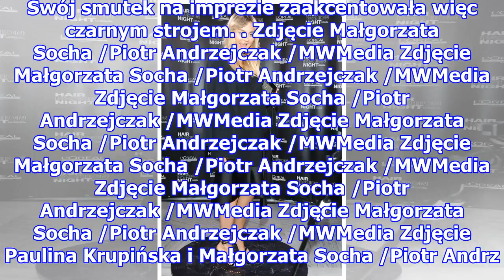Małgorzata Socha w żałobie na imprezie producenta kosmetyków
Małgorzata Socha (38 l.), znana m.in. z reklamy mebli, galerii handlowej, dezodorantu i odzieży, pojawiła na imprezie producenta kosmetyków. Aktorka w połowie czerwca pożegnała ojca, który w ostatnich latach zmagał się z Alzheimerem. Swój smutek na imprezie zaakcentowała więc czarnym strojem. Zdjęci...